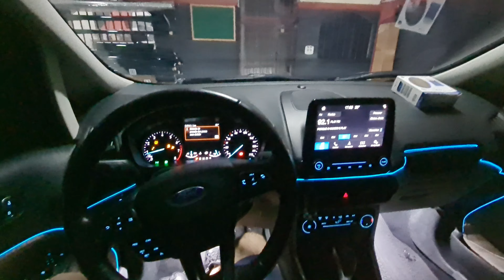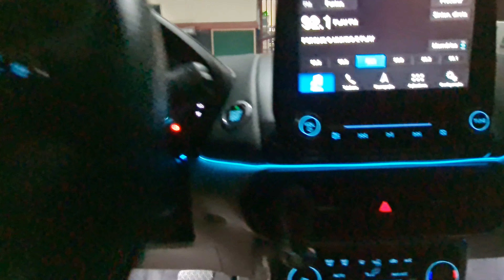Ecosport Titanium Fibra Ótica Néon Led Azul Painel / Portas + Assoalhos + Película Nano-Ceramica